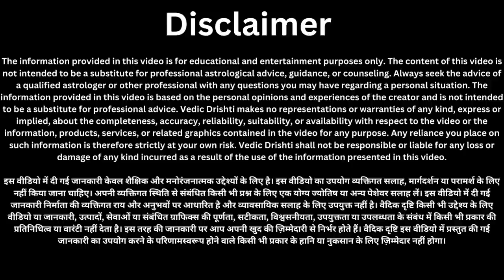नमक के डिब्बे में डाल दो ये 1 चीज पैसा पानी की तरह आएगा 7 पीढ़ी तक होगी धन वर्षा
21 सितम्बर घर में धन नहीं टिकता गुरुवार केदिन हल्दी के डिब्बे में डाल दे एक चीज 7 पीढ़ी तक धन बरसेगा
आज रात से पूरे 51 वर्षों तक इस राशि पर धन लुटाएंगे गणेश जी कही वो राशि आपकी तो नहीं??
20 सितम्बर बुधवार की रात 3 लॉन्ग और 2 कपूर का अचूक उपाय // इतना धन आएगा कि///
20 सितम्बर बुधवार के दिन यह 1 चीज खाने से मिट जाती है गरीबी, 7 पुश्तों तक होती रहेगी धन वर्षा//बुधवार
अगर आप भी खाते हैं बासी रोटी, तो हो जाएं सावधान ! बासी रोटी वास्तु उपाय नियम //
19 सितम्बर मंगलवार की रात इस जगह फेंक देना एक लौंग जीवन के सभी कष्टों से मिल जाएगी मुक्ति इतना धन//

19 सितम्बर मंगलवार रात यहां फेंक दें 5 काली मिर्च दाने जो मांगोगे होगा वह मिलेगा हाथों में
18 सितम्बर सोमवार के दिन शिवलिंग पर चढ़ा देना ये 1 गुप्त चीज भोले बाबा करेंगे हर बीमारी दूर इतना///

18 सितंबर हरतालिका तीज के दिन तुलसी में चुपके से बांधे 1 चीज गरीबी होगी कोसो दूर!

18 सितंबर हरतालिका तीज के दिन इस पेड़ को छूकर आ जाना तत्काल गरीबी मिट जाएगी 3 दिन में होगी हर///

18 सितम्बर सोमवार हरतालिका तीज | मनोकामना पूरी | hartalika teej ke upay pradeep mishra 18september haritalikateej haritalikateej2023 teej teejkeupay हरितालिका हरितालिकातीज .

16 सितम्बर शनिवार की रात चुपचाप काली मिर्च के 5 दाने इस जगह फेंक दें दुखों और कष्टों का होगा अंत?

15 सितम्बर शुक्रवार की शाम के समय चुपचाप घर के दरवाजे पर डाल दें ये एक चीज मां लक्ष्मी दौड़ी आयेंगी!

15 सितम्बर शुक्रवार की रात जीरे के 5 दाने चुपचाप यहां फेंक दें, रातों रात चमक जाएगी किस्मत इतना धन//

सितंबर शुक्रवार की रात 1 लौंग इस जगह रख दें मात्र 3 दिन में होगी हर मनोकामना पूरी
15 सितम्बर शुक्रवार के दिन अपने पर्स में रख लो ये 1 चीज! माता लक्ष्मी आपका पर्स हमेशा पैसों से///
14 सितम्बर घर में धन नहीं टिकता गुरुवार केदिन हल्दी के डिब्बे में डाल दे एक चीज 7 पीढ़ी तक धन बरसेगा
14 सितम्बर गुरुवार को जरूर कर लेना यह एक महाउपाय जीवन के सभी कष्टों से मिलेगी मुक्ति इतना धन आएगा///

14 सितम्बर भाद्रपद अमावस्या 1मुट्ठी नमक चुपचाप यहां फेंक दें मिलेंगी सभी कष्टों और संकटों से..
14 सितम्बर भाद्रपद अमावस्या तुलसी जी पर चढ़ा दे ये 1 चीज मिट जाएगी वर्षों पुरानी गरीबी
14 सितम्बर भाद्रपद अमावस्या घर में यहां जला दे 1 दीपक मिलेगी सभी कष्टों और संकटों से मुक्ति इतना///
14 सितंबर भाद्रपद अमावस्या के दिन गाय माता को चुपचाप यह छोटी सी चीज खिला देना 7 पीढ़ी तक बैंक///

14 सितम्बर भाद्रपद अमावस्या तुलसी जी पर चढ़ा दे ये 1 चीज मिट जाएगी वर्षों पुरानी गरीबी

amavasya kab ki hai | bhado Amavasya kab Hai 2023| भादो अमावस्या कब है शुभ मुहूर्त तिथि2023

Source : Garud Dharmarth